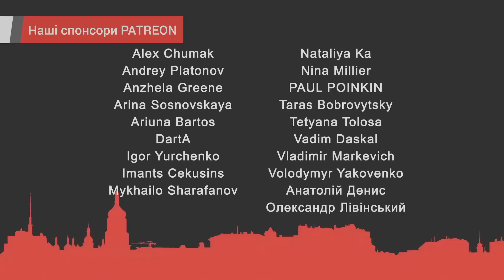Фейк про мільйони угорців на фронті та гра Орбана між 4 китів, - Дмитро Тужанський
Експерт з українсько-угорських питань Дмитро Тужанський в своєму інтерв'ю Ukrlife.TV обговорив політичну ситуацію в Угорщини та специфіку ставлення Віктора Орбана до України та Росії.

Інтерв'ю провела Людмила Немиря.

UKRLIFE.TV - це події політики, економіки та культури в коментарях експертів, аналітиків, громадських активістів, журналістів, дійових осіб українського життя. Ви можете адресувати свою допомогу нашому каналу з будь-якого куточку світу, використовуючи посилання

Редакція може не поділяти думок, висловлених гостями.